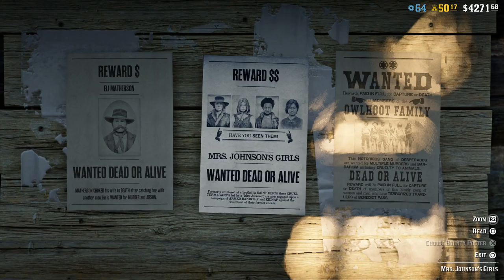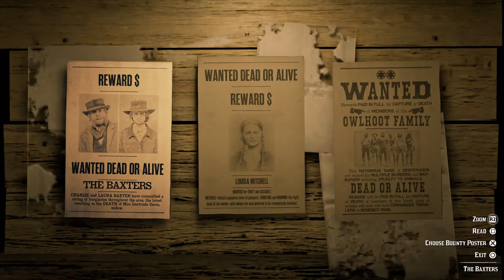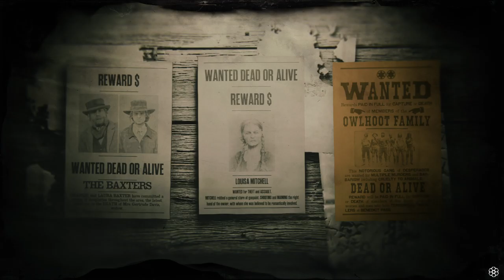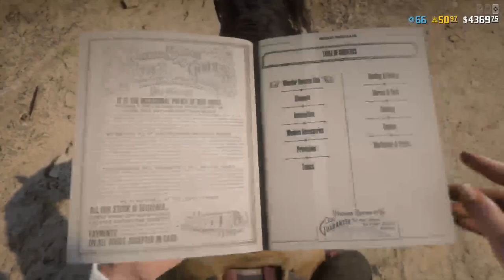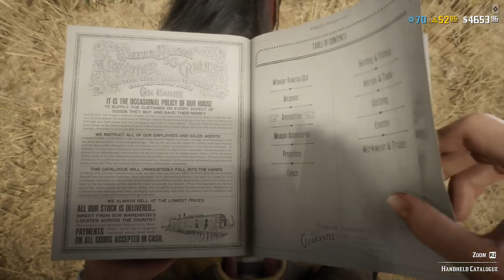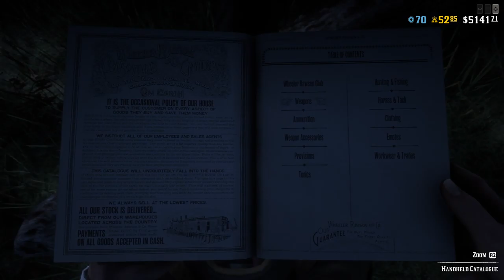Red Dead Redemption 2 Online: Co op